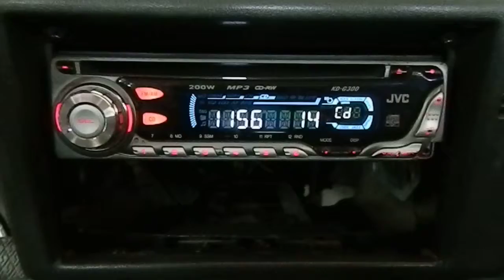la compañia music